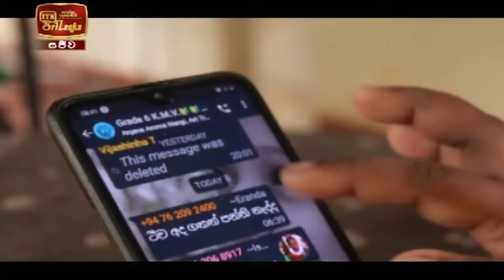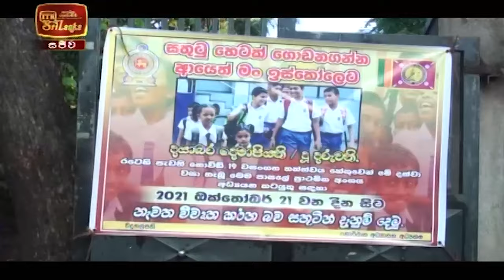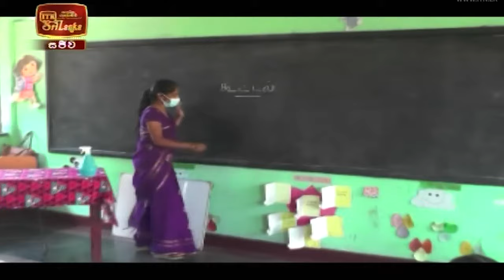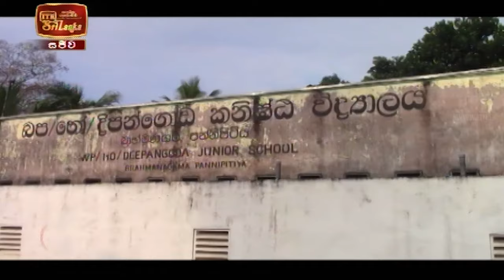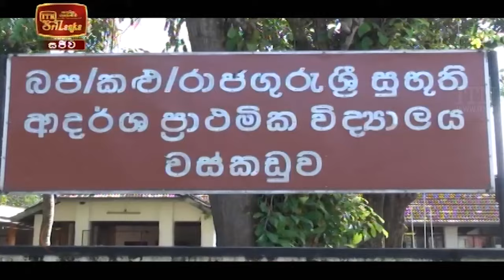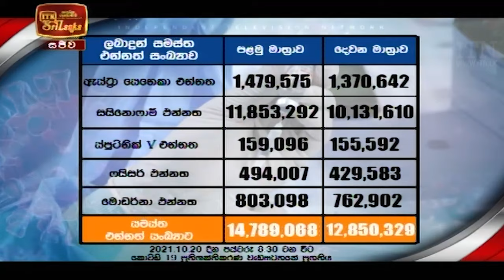ITN News 2021-10-21 | 12.00 PM